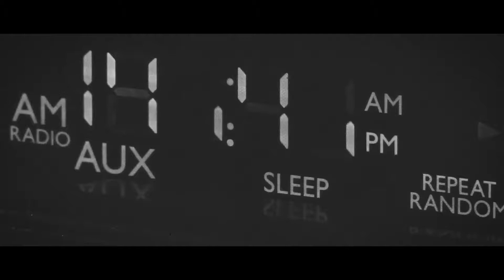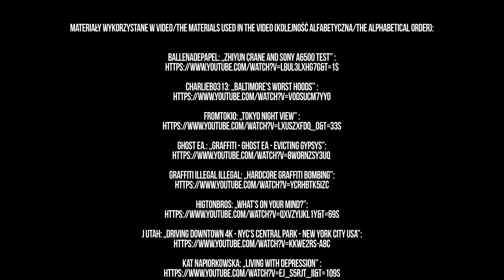Soul Blast - Untalented talent (mashup)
Untalented talent z z drugiego wydawnictwa Soul Blast pt. "The influence lab".

"Untalented talent" from the second Soul Blast's EP  "The influence lab".

Muzyka/Music: Woldoo

Słowa/Lyrics: Lookee